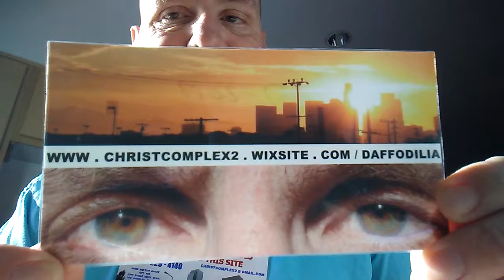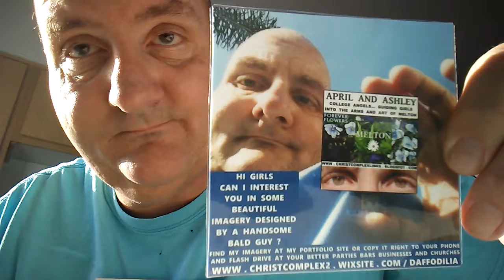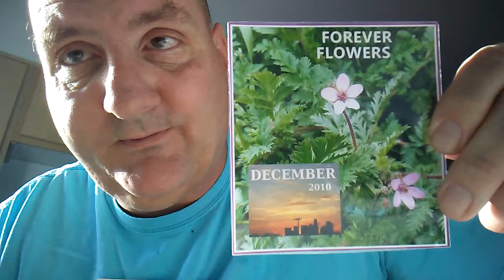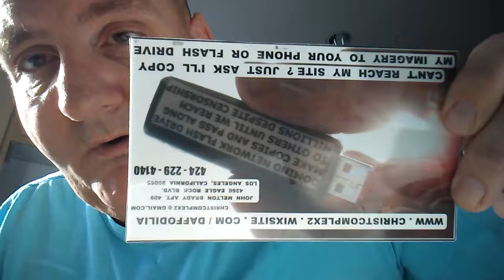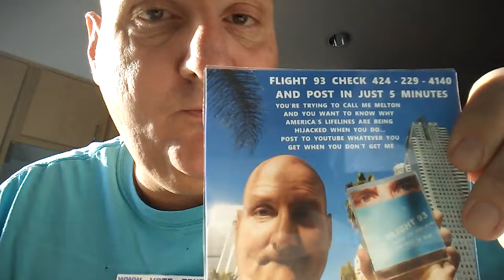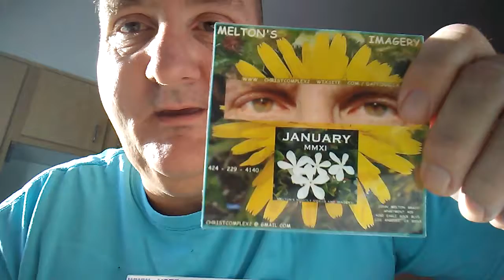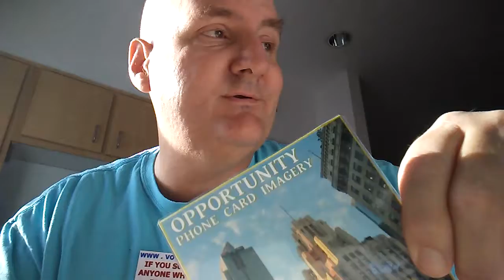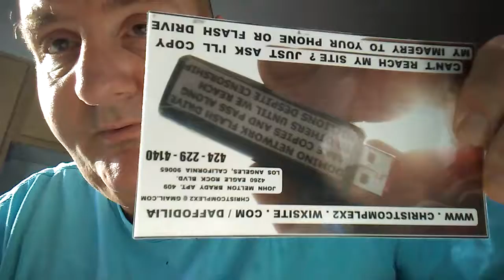SOACAM SUGAR 238 MICROSOFT EMPLOYEES... DO U KNOW THE TOP OF YOUR COMPANY IS EVIL ?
GOOD PEOPLE AREN'T GOING TO HAVE A PROBLEM WITH YOU DEMONSTRATING AMERICA'S HIGHJACKED LIFELINES... BAD ONES ARE GOING TO GET ANGRY AND HAVE A STORY TO TELL. GET THAT ON VIDEO. AND THAT REMINDS ME... FLIGHT 93 CHECK AND POST IN 5 IN FRONT OF LAURIE ANNE BOND MY SISTER WHO CAN REACH ME BY PHONE TO TAUNT ME ABOUT MY GATES-ED LIVELIHOOD AND HIGHJACKED LIFELINE.